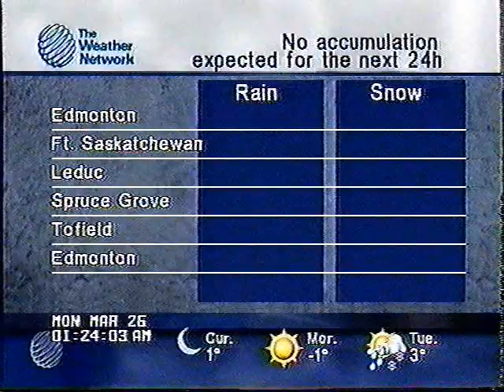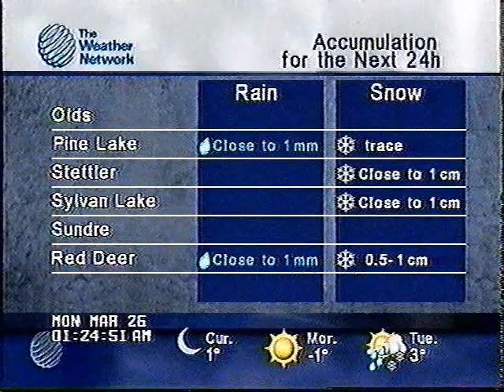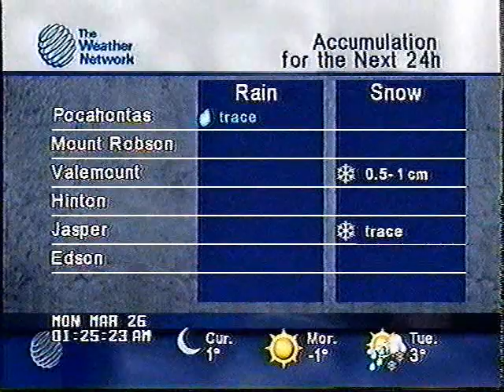Highway Conditions 2006/2007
Weather Network 2006/2007 Winter Season Highway Conditions.

All TWN vids are for nostalgiac viewing purposes only.